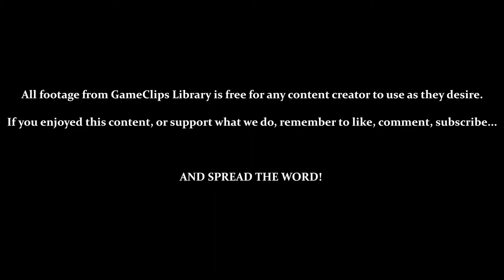Remaining Challenges (Pt. 1) — Panzer Paladin (Steam) — GameClips Library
This Clip's Contents:
- Attempting the Remaining Challenge Mode Levels
     - 0:25 — China — Bronze Medal (Plus Multiple Failures)
     - 4:00 — China (Ghost ON) — Gold Medal
     - 5:50 — Egypt — Silver Medal
     - 8:05 — Japan — Silver Medal
     - 10:08 — Mexico — Gold Medal (Plus Multiple Failures)